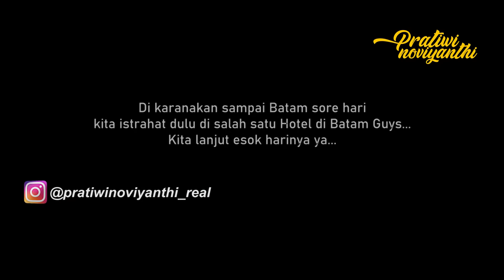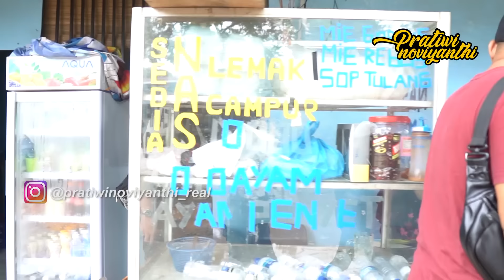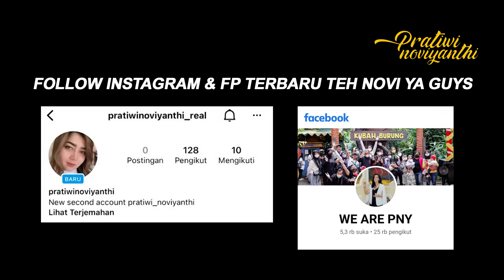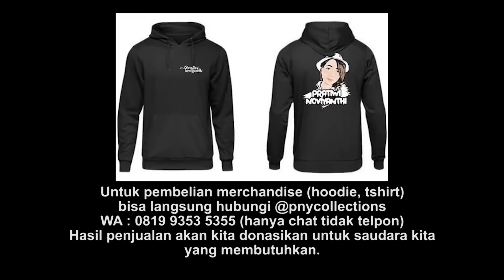TEH NOVI KE BATAM BUAT EVAKUASI VERA | PECANDU OBAT2TAN TERLARANG !! HAMIL 7 BULAN